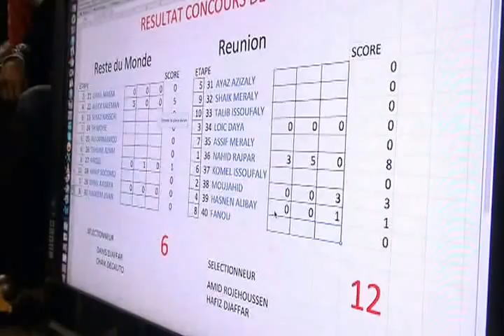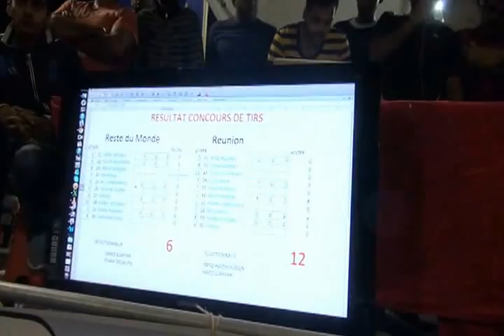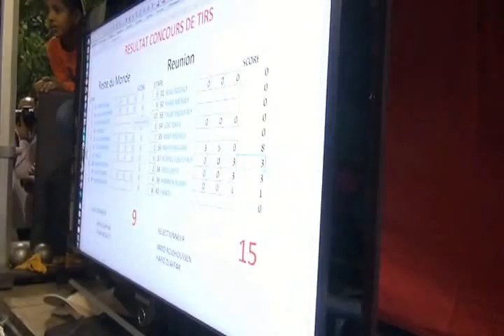02s IDK2014 Concours de Tirs 190414 p3